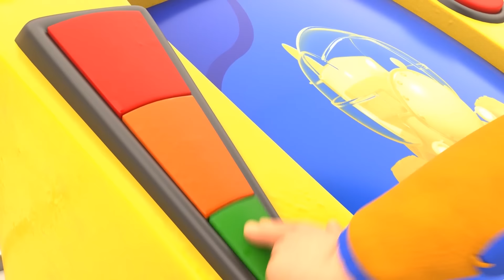AnimaCars - HELP The RHINOCEROS DUMP TRUCK is sinking in quicksands - cartoons with trucks & animals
Dumptrux was breaking some rocks. When he was about to leave Martle Rock he get trapped in a quicksand. He is sinking fast because of his weight. Jonny must arrive very quickly !

Welcome to Animaland, an Island populated by amazing creatures that are half animals, half vehicles: the Animacars. Despite the fact that they move like motor engines, make no mistakes, these guys are a wild bunch!
The only human around, the ingenious Jonny Toolbox, is a young engineer who can fix anything.
Whether he’s taking a Safari with his multi-function car or working in his secret workshop, he watches over the Island’s various habitats, ready to rescue any Animacar in need!

Discover Jonny and his amazing adventures with all the Animacars :
🐶  Torch : The dog and Johnny's best friend
 🐗 Billdozer : Half Bull Half Bulldozer
 ✈️ Meagle : Half Eagle Half Plane
 🐢 Trucktle : Half Turtle Half Firetruck
 🦒 G-Crane : Half Giraffe, Half Krane
 🐊 Trackodile : Half Crocodile, Half Conveyor Belt
 🐘 Wheelephant : Half Elephant, Half Excavator

Which one will be your favourite?